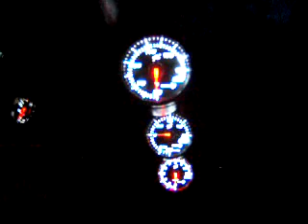ChargeSpeed Evo IX - STRI Gauges #3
Startsequenz DSD series (52mm) Club sport black face (white) LED. Oil-Temp, Boost, EGT. Mitsubishi Lancer Evolution IX